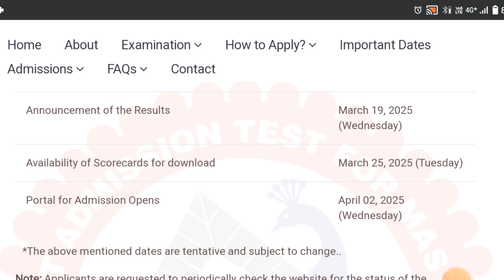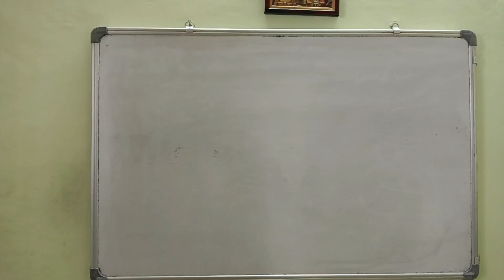IIT JAM 2025 LATEST UPDATE-EXAM DATE ANNOUNCED-IIT JAM-GATE-CUET PG MATHS ONLINE CLAS-TAMIL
Important features
*Complete study material
*150+ solved previous years questions for each unit
*Unit tests
*Weekly tests
*Mock tests

complex analysis

PL8pfeVKKs2WpBB0ifYleYQVYIMCXlfLOB ko

 ?igshid=OGQ2MjdiOTE=

Aptitude Shortcuts

PG TRB TEST SERIES SCHEDULE